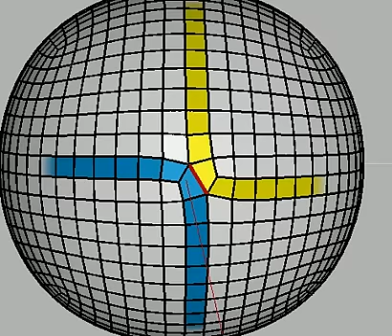Edge Turn 1.avi